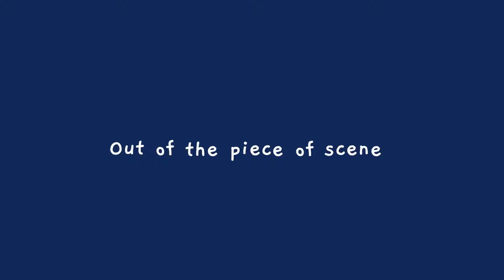What If You Talk On The Phone 48 Hours Long?